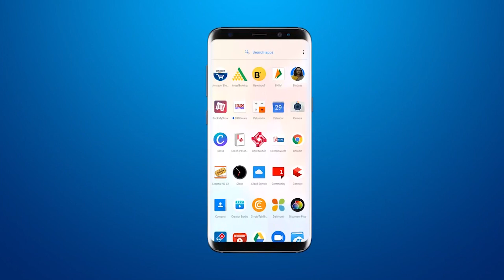करजन के मालोद गाँव निकट हुए हादसे में 3 लोगों की मौत